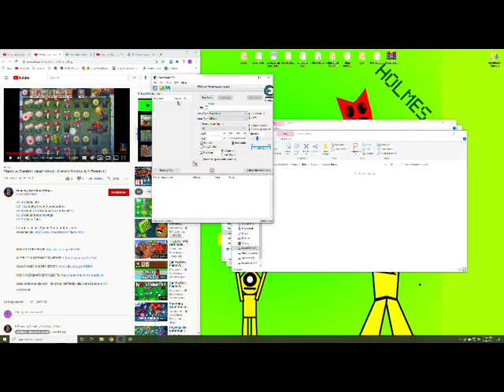PvZ Heart Attack part 1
this was meant to be uploaded like 2 or 3 days ago